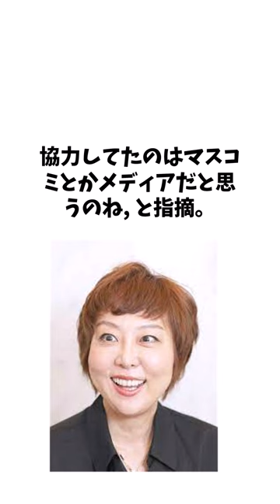室井佑月氏 に関する面白い雑学